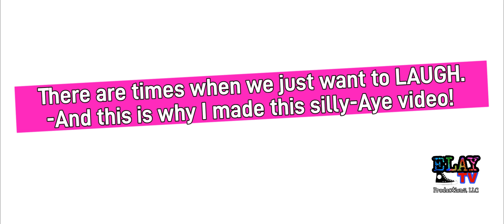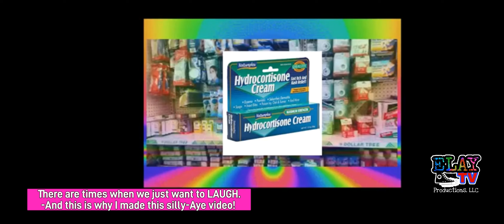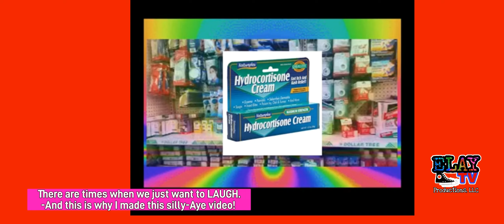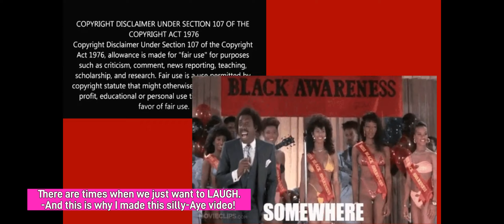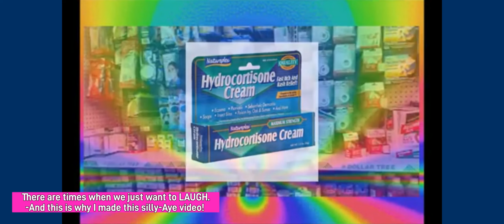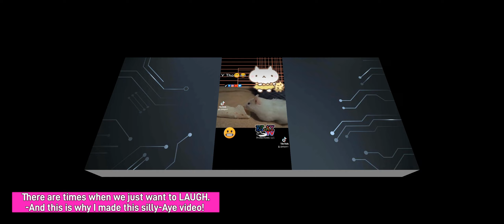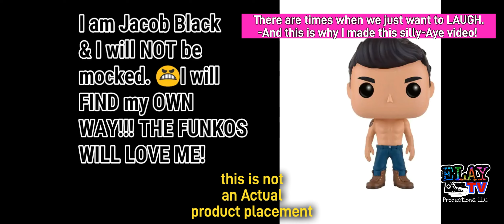Something comical to laugh at (clean comedy)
Join Elay TV on these platforms too! Thanks, guys and Gals! 🥳